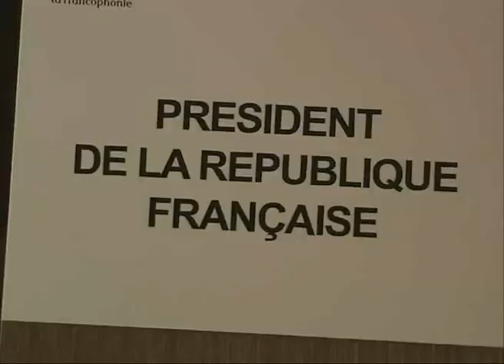LES AUDIENCES DE S.E PAUL BIYA A DAKAR